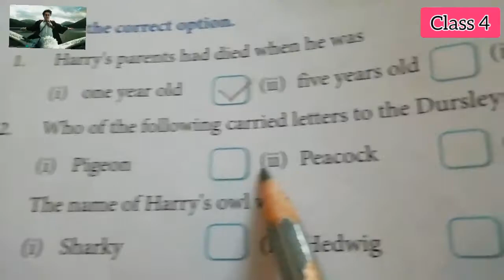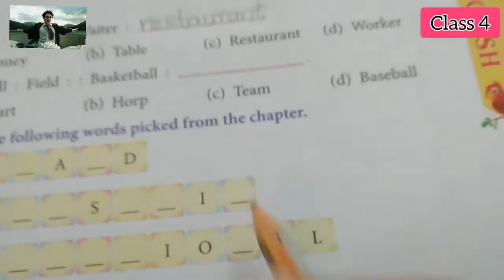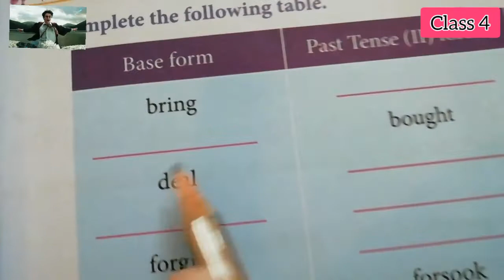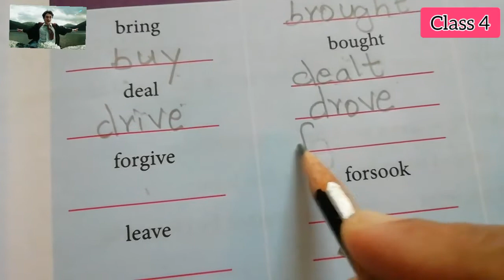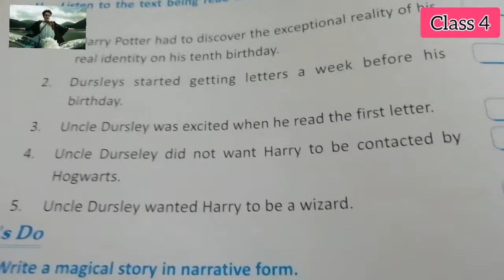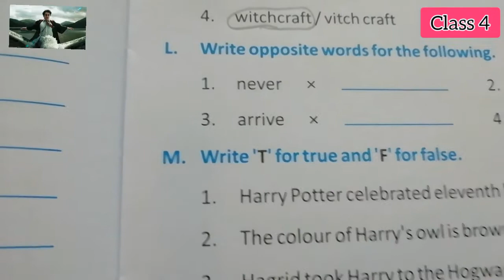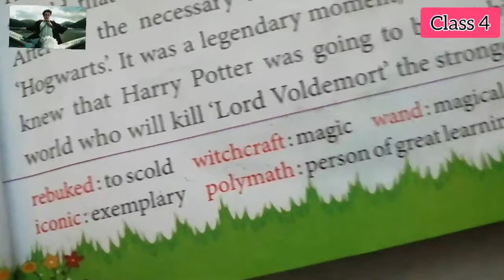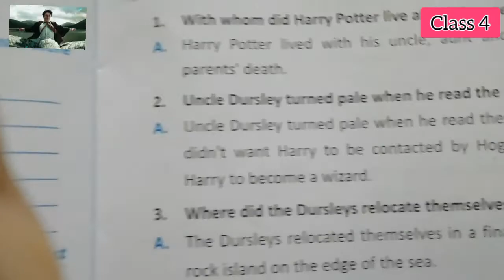English, Term III, Class 4,Lesson 6,Harry Potter _The Wizard (Work book part)